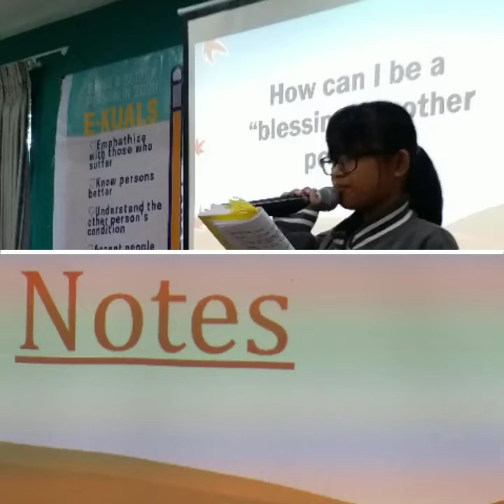My Leadership Journey with Young Leaders of Laoag City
30-31 January 2020